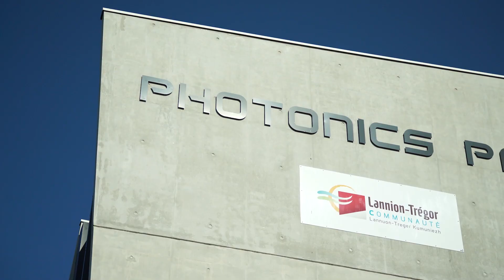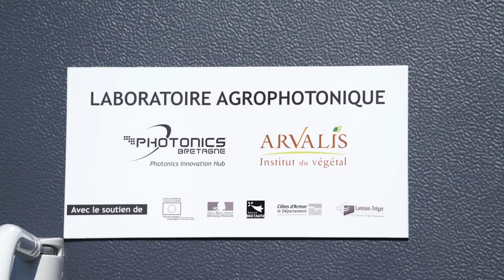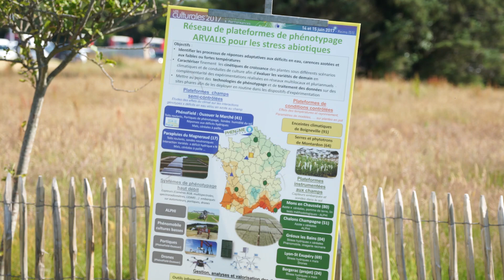Photonics Bretagne et ARVALIS s’associent pour scruter plus finement les plantes - ARVALIS-infos.fr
Photonics Bretagne, un hub d’innovation en photonique, et ARVALIS ont signé un accord de partenariat le 5 juillet 2019 à Lannion pour développer l’agrophotonique. Cette discipline consiste à utiliser les technologies de la lumière appliquées à l’agriculture et l’agroalimentaire. L’ambition de ce nouveau partenariat est de pouvoir évaluer, faire progresser et créer des capteurs innovants, pour mieux suivre l’état des cultures et leur environnement avec, en point de mire, une agriculture plus précise et plus sobre.